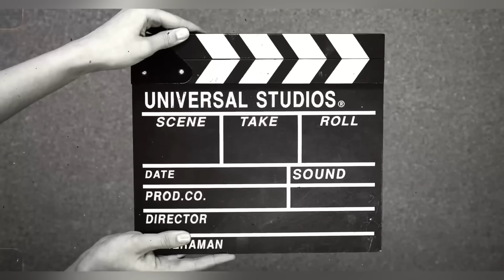Rakhi Prank On Fiance 😂💔 | His Reaction 😂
Rakhi Bandne Lgi Girlfriend Raghvi😳💔 | Pagl Ho Gyi  Raghvi😡

Music ​⁠